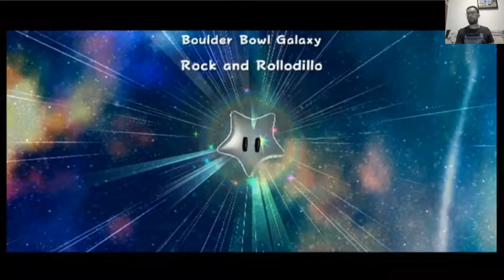019 Super Mario Galaxy 2 - Boulder Bowl Galaxy: Rock and Rollodillo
E aí pessoal blz? Vamos dar prosseguimento com a nossa maratona de jogos do Mario e vamos explorar a sequência de Super Mario Galaxy! Me refiro ao Super Mario Galaxy 2, também do Nintendo Wii!

Apesar de ser a sequência direta do Galaxy 1, a história desse jogo não tem relação com o primeiro game. Na verdade, seria mais uma espécie de linha do tempo alternativa. Os eventos se passam durante o Star Festival que ocorre a cada 100. Mario recebe um convite de Peach para esse evento e no meio do caminho ele acaba se encontrando com Master Luma, filho de Rosalina e os dois seguem juntos para o castelo de Peach. Durante o festival, Bowser surge mais uma vez, sequestra a princesa para poder casar-se com ela e cabe ao Mario mais uma vez resolver outra treta clichê da franquia, mas desta vez com a ajuda de Master Luma e os demais lumas partindo numa jornada pelo espaço no encalço do vilão!

O desafio proposto aqui é coletar todas as 240 estrelas do jogo e finalizá-lo! Espero que gostem!